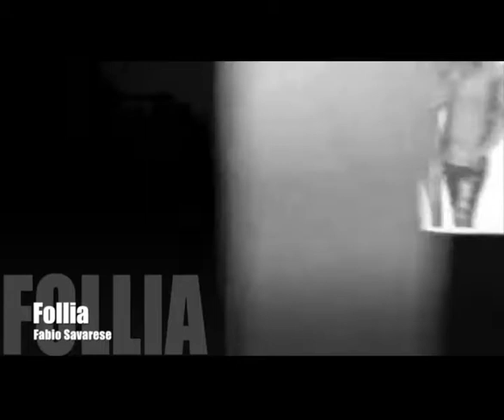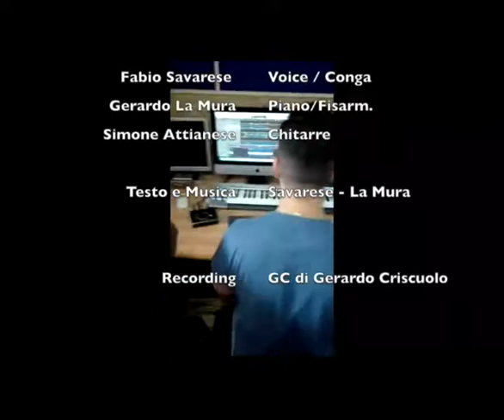FABIO SAVARESE LIVE BAND